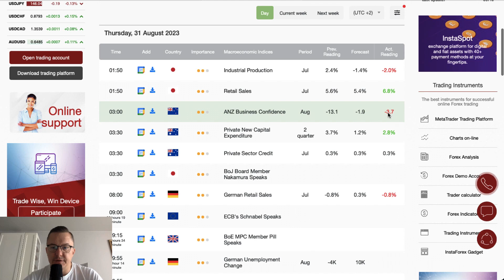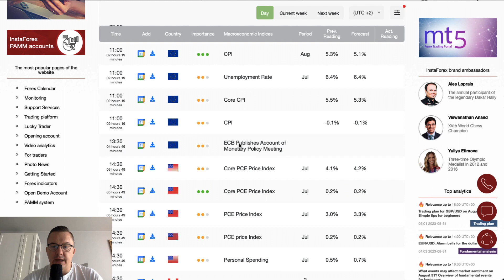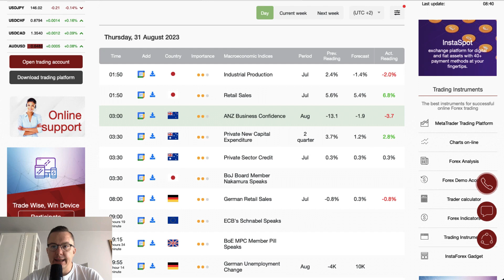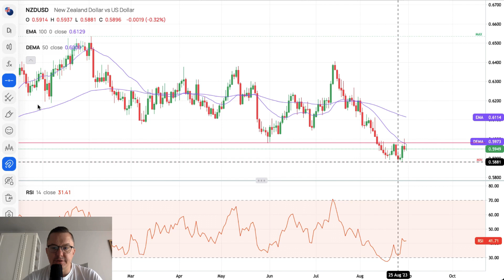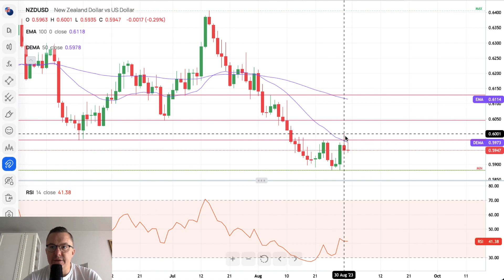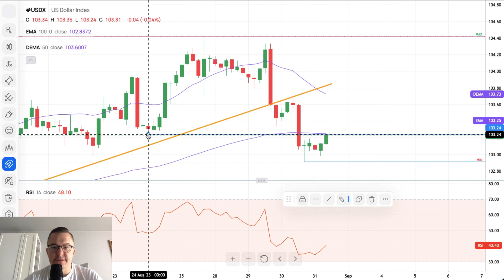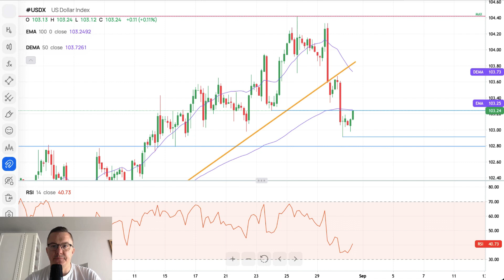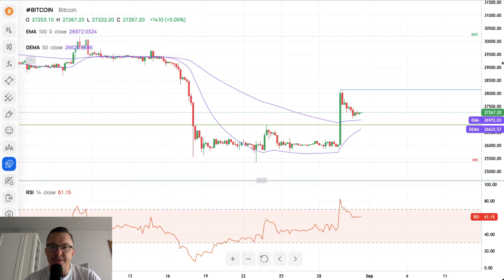Forex forecast 08/31/2023 EUR/USD, NZD/USD, USDX and Bitcoin from Sebastian Seliga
00:13 Totay’s key events: German GDP, USA GDP, Pending Home Sales, Crude Oil Inventories
03:10 EUR/USD
04:27 NZD/USD
06:32 USDX
08:48 BTC/USD